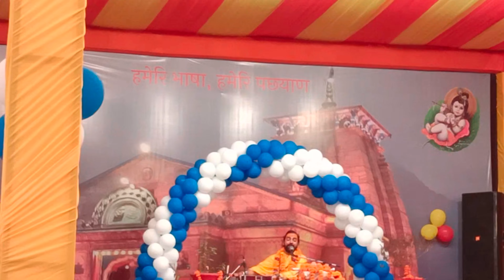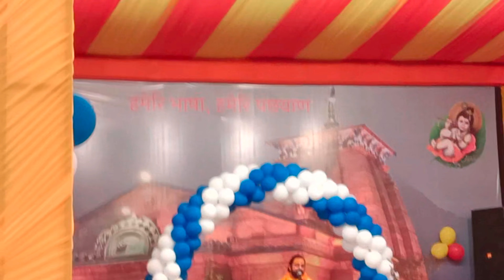🙏ब्यास जी ने भागवत कथा के बिच सुनाया बहुत ही सुन्दर भजन 🙏 @rajani uttrakhandi vlogs